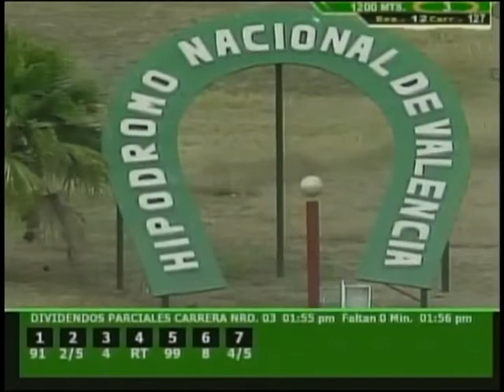3ra Carrera | Barataria | Reunión 12 | HINAVA